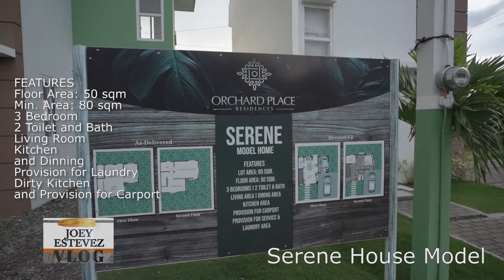Orchard Place Residences Serene Model Baliwag House and Lot for Sale ( FLOOD FREE)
LOT: 80SQM. • FLOOR AREA: 50SQM• 3 BEDROOM• 2 TOILET & BATH• LIVING AREA • DINING AREA• KITCHEN AREA• PROVISION FOR CARPORT• PROVISION FOR SERVICE & LAUNDRY.